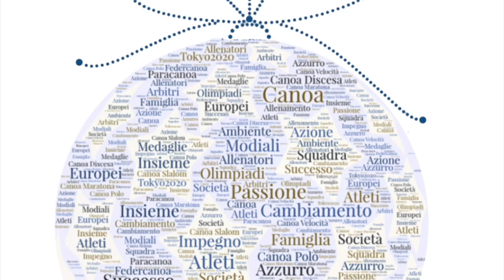Videomessaggio di Natale del Presidente Federale Luciano Buonfiglio